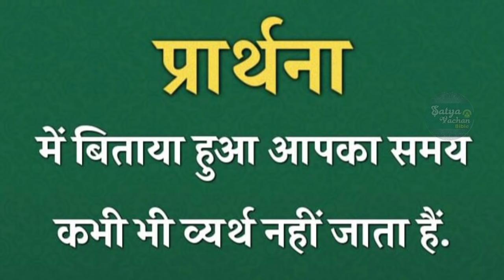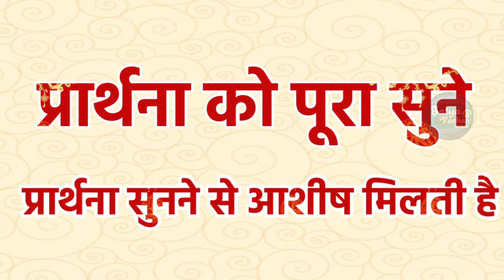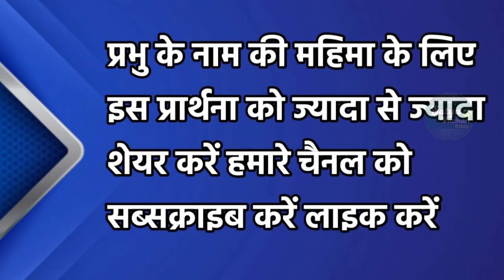खोई हुई आशिष और खुशी प्रभु वापस देंगे | रात की प्रार्थना | Night Prayer | आज रात की प्रार्थना